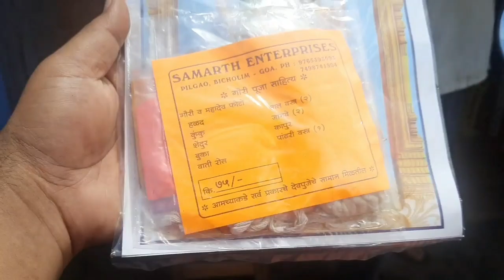आमच्या घरचा गणपती बाप्पा | गावातील गणेश चित्रशाळा | बाप्पाचे विधिवत पूजन | Day 1 | mi dodamarg kar